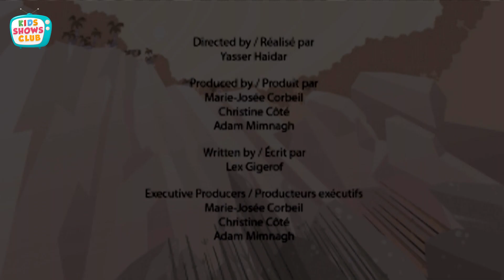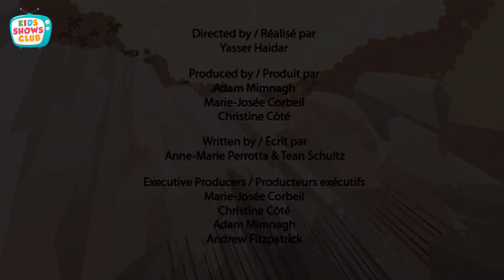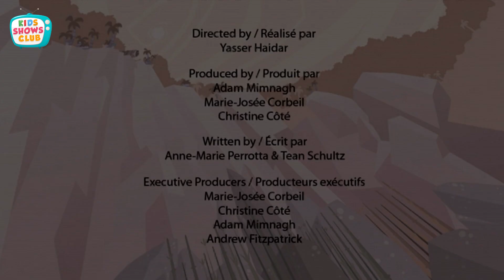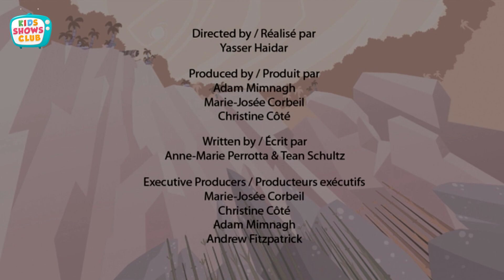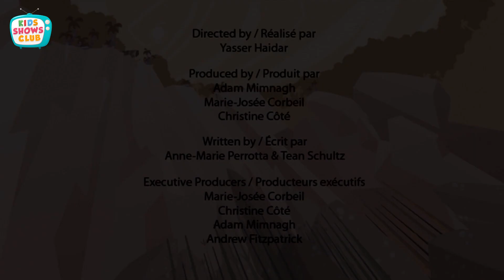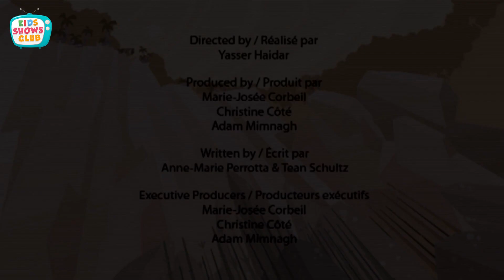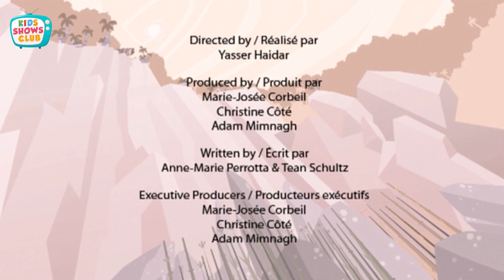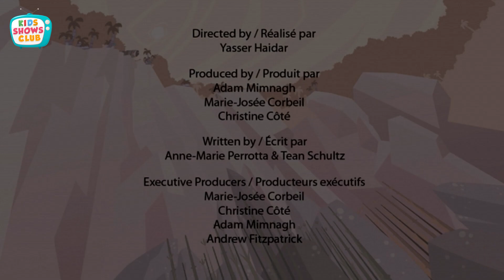Funny Dinosaur Cartoon | Christmas Special | I'm a Dinosaur | Kids Shows Club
Watch some funny Dinosaur Cartoon in this Christmas Special Compilation of I'm a Dinosaur. Keep watching this video and learn more fantastic Dinosaur facts, only on Kids Shows Club!